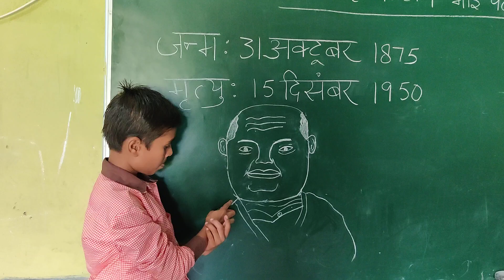एकता दिवस / Sardar Vallabh Bhai Patel / बच्चों की जुबानी जानिए लौह पुरुष को / अखंड भारत / Iron man